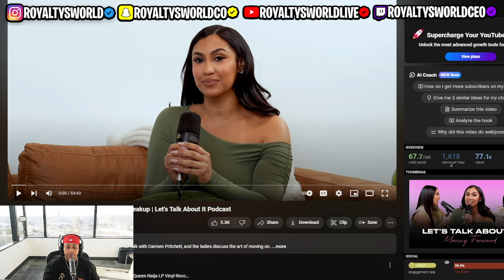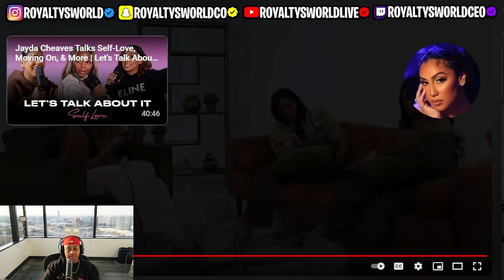Queen and Carmen speak about Carmen being a SINGLE Parent after her and Corey Break UP 😱